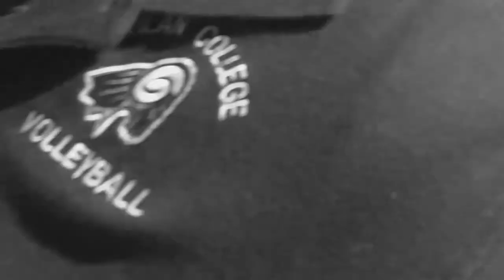sav serena v cabrillo 1